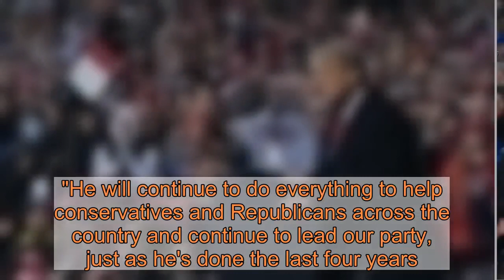Here's what Trump's positive COVID-19 test means for the 2020 election campaign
WASHINGTON – President Donald Trump's positive COVID-19 test has upended the campaign schedule and strengthened a key message that Democratic challenger Joe Biden has been making: the virus is serious stuff.For months, Trump has accused Biden of "hiding in his basement" while he resumed rallies and his campaign claimed it was knocking on a million doors a week.Now the roles are reversed with Biden back on the trail, albeit in a socially distanced way, and Trump sidelined with the virus. And that could cost Trump heavily, said Dan Eberhart, an energy company executive and GOP fund-raiser."Trump is a high-energy president with a giant personality. Without his persona, the campaign is missing its energy source to run its (get-out-the-vote program) and cash machine," Eberhart wrote in an email to supporters Wednesday. "That’s a big disadvantage that limits Trump’s opportunities to get his message in front of viewers through paid media.""Trump’s one advantage over Biden is that he generates lots of free earned media," Eberhart wrote. "He’s everywhere, all the time. Is he still going to be able to move the media like before if he’s quarantined? Probably not."It's also unclear what will happen for the next presidential debate scheduled for Oct. 15 in Miami as the president quarantines. The Trump campaign has already cancelled a rally planned in Florida today. There's no word yet on the status of four other upcoming rallies – two in Wisconsin Saturday and two in Arizona (one Monday, the other Tuesday).More:President Trump has tested positive for COVID-19. What's the typical course of the illness?Biden, meanwhile, was scheduled to visit Grand Rapids, Michigan Friday as part of a campaign stop. After the news of Trump's test, the former vice president was tested and is awaiting the results before deciding whether to travel to Grand Rapids, Michigan, as scheduled, according to CNN.Biden, along with his wife Jill, as well as staffers who attended Tuesday’s debate are being tested for COVID-19, according to NBC News.Sen. Kamala Harris, the Democratic vice presidential nominee, was tested Thursday for COVID-19, as part of the campaign's routine testing of principals, and tested negative. During Tuesday's debate, Trump and Biden did not shake hands, came in from separate sides of the debate stage and their podiums were spaced out from each other. However, both candidates did not wear masks. Several people in the audience, such as First Lady Melania Trump, did not wear a mask while sitting in the audience during the 90 minute debate.The Trump campaign also has canceled a planned fundraiser for 3:15 p.m. at the Trump International Hotel in Washington. His updated schedule shows just one event for today: a phone call at 12:15 on COVID support to vulnerable seniors.And Eberhart said there are logistical concerns as well."Beyond the president’s own health concerns, this could really play havoc with his staff," he wrote. "All of the people he relies on daily could no